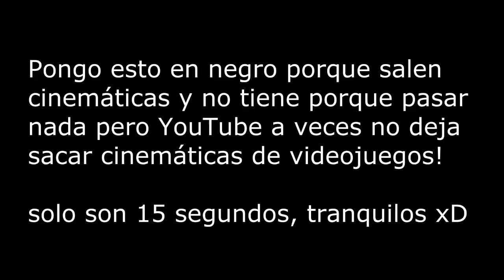PRIMERA PERSONA INCREÍBLE! + GATOS!!! - Gameplay GTA 5 PS4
Aquí os traigo un gameplay de gta 5 en ps4 en el cual juego en primera persona y conduzco en primera persona y pasan cosas graciosas xD

PRIMERA PERSONA INCREÍBLE! + GATOS!!! - Gameplay GTA 5 PS4 - La música utilizada en mis videos es de la libreria de YouTube